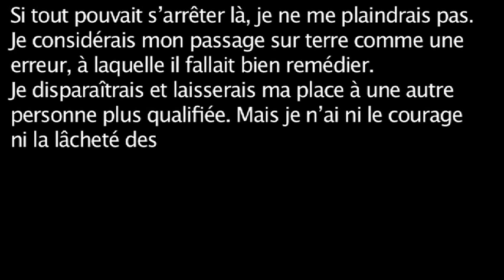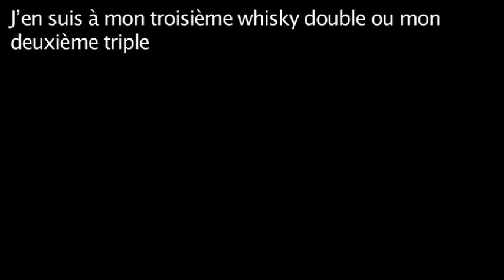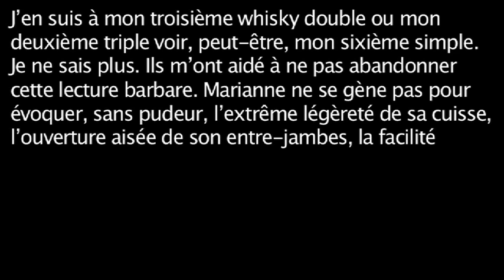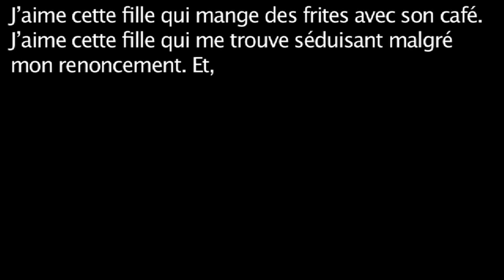Michaël Cohen - Un livre | Présentation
Tourner l’autofiction en dérision pour s’en amuser dans un jeu littéraire réjouissant.

Thomas Milho est un garçon à vif. Il boit trop de café, ne répond pas au téléphone, vient de se faire congédier par son patron. Silhouette dégingandée errant dans la ville, Thomas se met à parler tout haut et tout seul. Le moins que l’on puisse dire, c’est que ça ne va pas fort pour Thomas. En fait, tout s’est détraqué depuis qu’il a rompu avec Marianne Sares, une avocate spécialisée dans le droit d’auteur. Il y a des histoires d’amour dont on ne se remet pas si facilement.
Et voilà qu’en ouvrant un journal, Thomas apprend que Marianne Sares a écrit un premier roman qualifié par la presse de « prometteur ». Manquait plus que ça… Avide de découvrir ce que Marianne a bien pu confesser dans ce livre sur leurs amours, Thomas se rend dans une librairie pour l’acheter. Mais dès qu’il tient l’objet en main, Thomas pressent que cet exercice va être plus éprouvant que prévu. Il s’assied sur un banc, prend sa respiration…
Au fil de sa lecture, qui s’avérera épique et mouvementée, Thomas apprendra à faire le deuil de son histoire passée et à envisager – qui sait ? – une nouvelle rencontre…